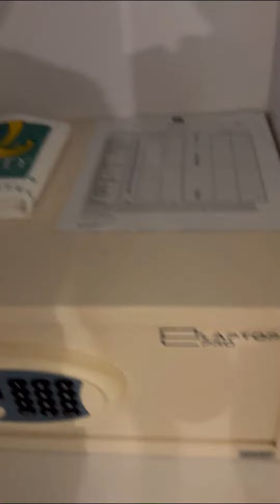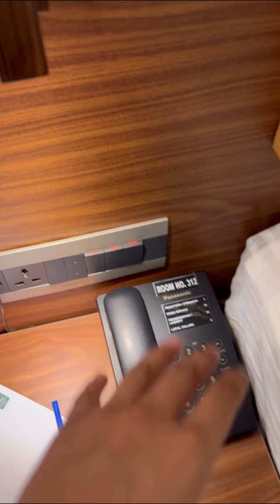Goa trip with family part-1✈️✈️✈️✈️aashiyana